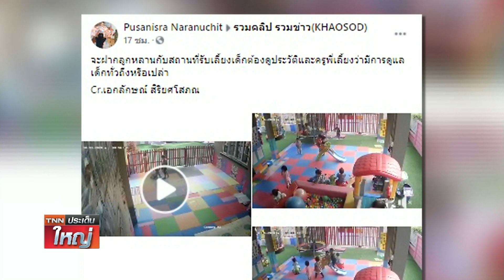เด็กโตไล่ทุบเด็กเล็กกลางเนอสเซอรี่ ไร้พี่เลี้ยงดูแล!! | TNN ประเด็นใหญ่ 16-10-2563